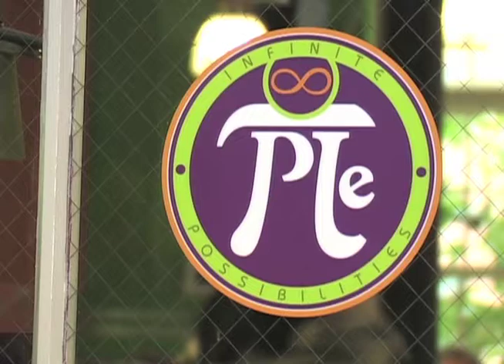Infinitus Pie at Auraria Campus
The Met Report found a new place where pie possibilities go from infinity to beyond.

INFINTIUS PIE is located in the Tivoli, at the Auraria Campus.